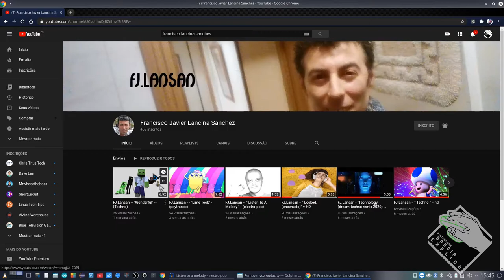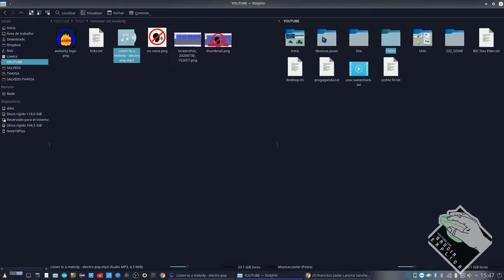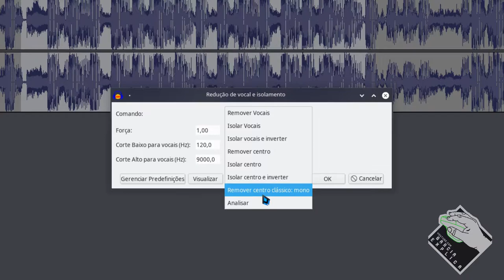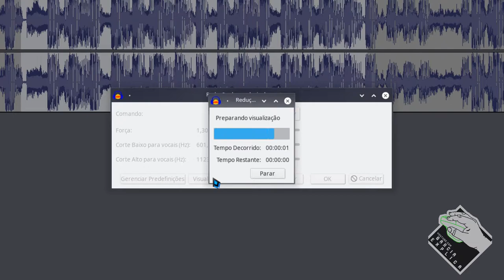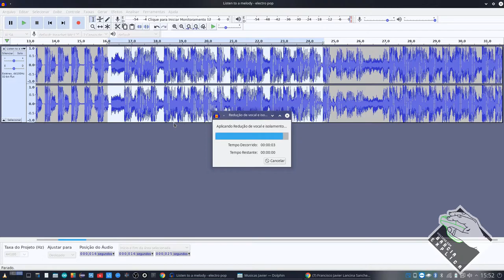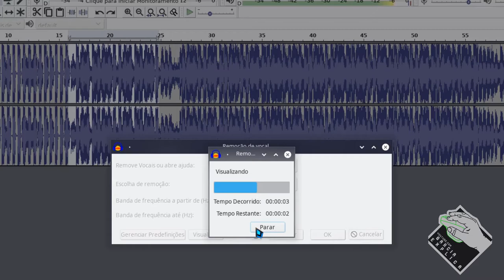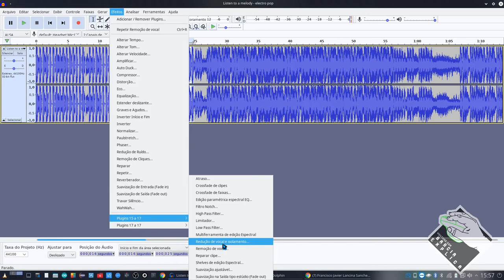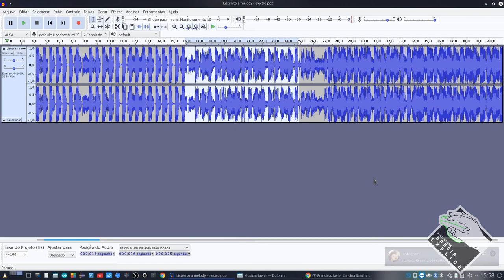Remover voz de Música com AUDACITY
Neste vídeo demonstro como remover a voz de músicas com o Audacity, embora eu não tenha muito conhecimento sobre este assunto/software...

Segue Link's

CREDITOS:
Para mais info sobre créditos as músicas: